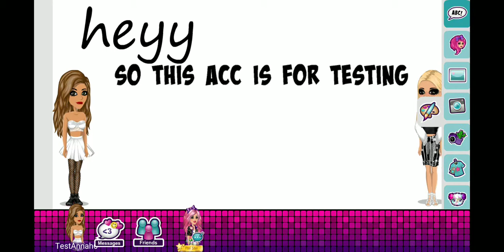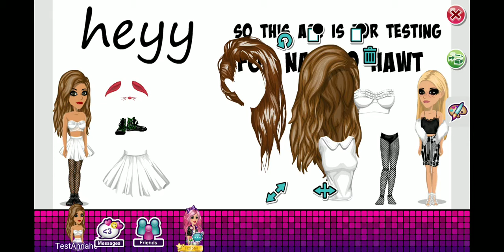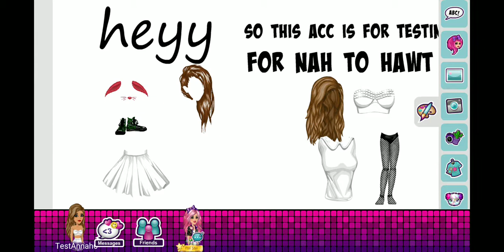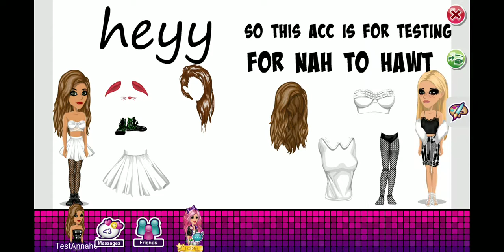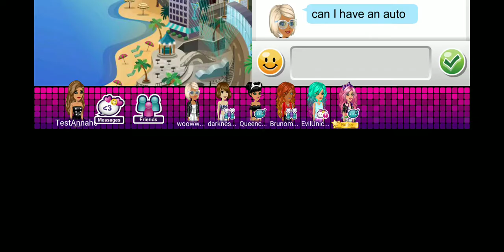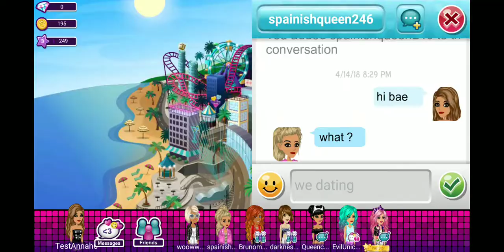Nah to cute